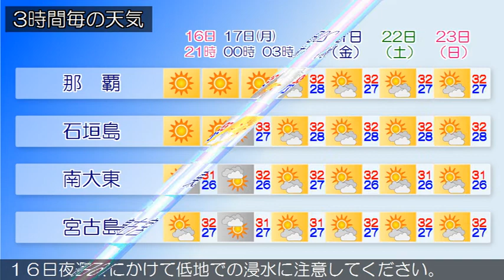2020/08/16 沖縄地方の天気予報 夕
沖縄地方は、太平洋高気圧に覆われておおむね晴れていますが
、にわか雨の所もあります。宮古島地方では、激しい雨が降っ
ている所もあります。１６日から１７日の沖縄地方は、高気圧
に覆われておおむね晴れますが、高気圧を回りこむ湿った空気
の影響で、雨や雷雨となる所があるでしょう。宮古島地方では
、１６日は激しく降る所がある見込みです。宮古島地方では、
１６日夜遅くにかけて低地での浸水に注意してください。